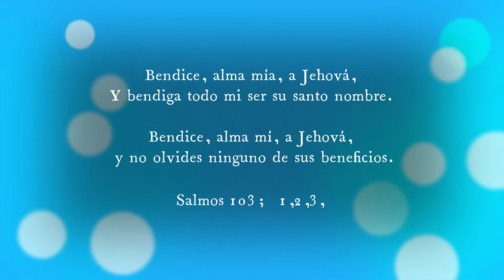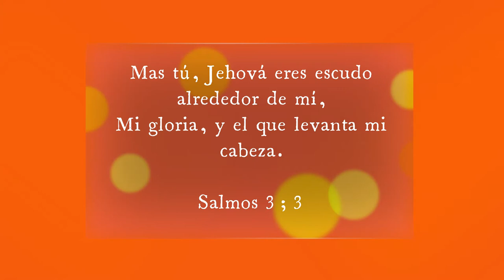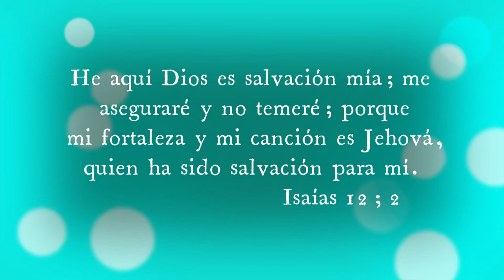Lindas Hortensias y más en Japón🗾